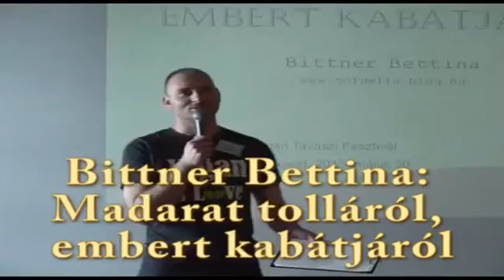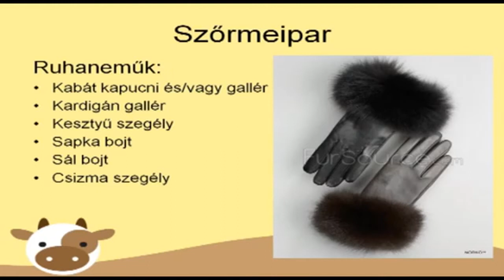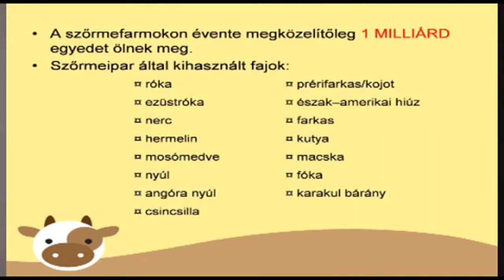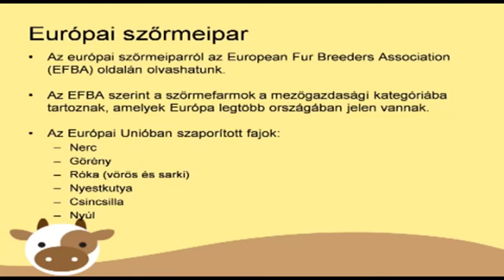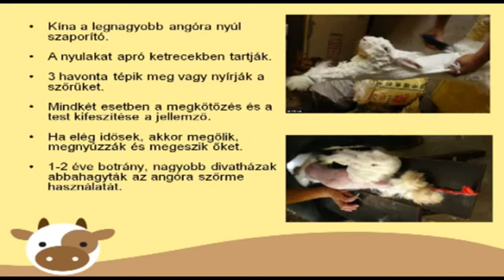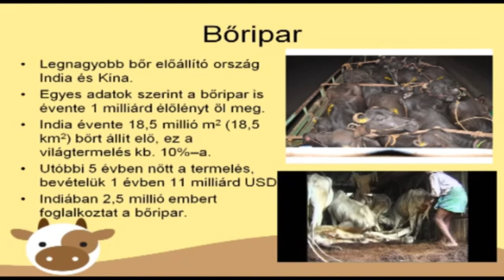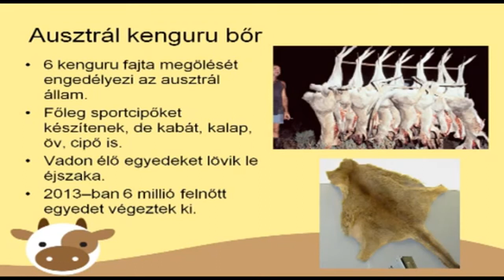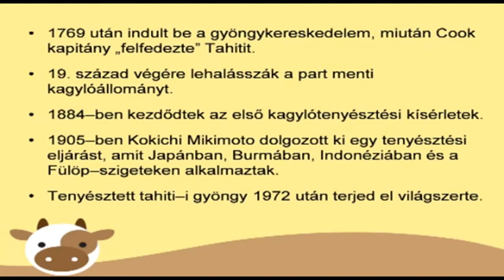Bittner Bettina: Madarat tolláról, embert kabátjáról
Az előadás 2015. május 30-án a Vegán Állatvédelem Egyesült által szervezett első Vegán Tavaszi Fesztiválon hangzott el.  Bettina előadásában az öltözködésben használt állati eredetű termékekről beszél, illetve azokról az élőlényekről, akikből az adott termékeket készítik.

A videó felvételét köszönjük Hasprai Auréliának, a videó vágását pedig Lehel Csabának!